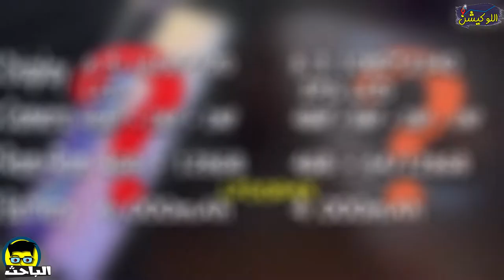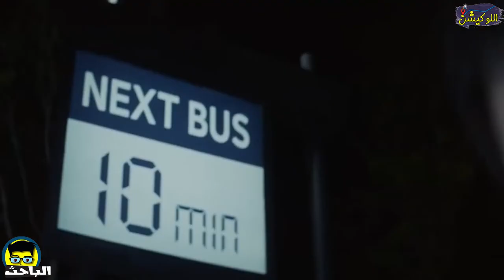الباحث | ريلمي تتحدى أفضل موبايلات شاومي!!| Realme x7 Max / Realme C25s مقارنات وأسعار!!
مابين التسريبات والاعلان الرسمي، فيه جهازين من ريلمي جايين بمواصفات قوية تنافس اجهزة شاومي، إلا إن الاختلافات بينهم غريبة برده، فخلينا نقارن ونشوف هل موبايلات ريلمي قوية زي شاومي فعلا؟َ
ريلمي وشاومي من اكتر الشركات اللي مشهورة في الشارع المصري، لما حد يقول شاومي لازم يقول ريلمي برده، وبعد ما شاومي اعلنت ونزلت اجهزة من اقوى موبايلاتها، شركة ريلمي بترد بموبايلات بمميزات ممكن تنافس شاومي، خلينا نعرف هل اجهزة ريلمي الجديده تقدر ع منافسة اجهزة شاومي ولا لا؟
📢🌟 الجهاز تم الاعلان عنه رسميًا وهيكون متاح هناك من يوم 4/6/2021